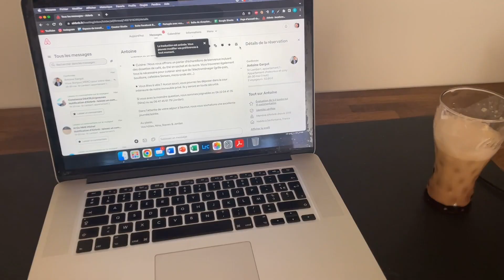JE QUITTE TOUT ! (Vlog Seychelles)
Si la vidéo te plait, n'hésite pas à mettre un like ainsi qu'à la partager avec tes proches pendant que je sirote mon meilleur cocktail.

Bon visionnage !

▬▬▬▬▬▬▬▬▬ MON INSTAGRAM ▬▬▬▬▬▬▬▬
 ➜ @realife_by_steven (Pour plus de contenu exclusif !)